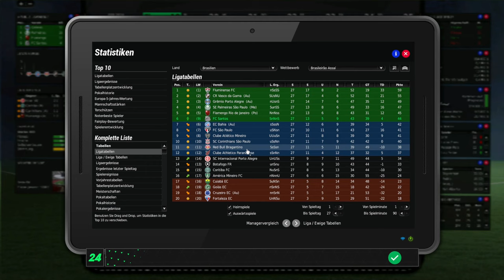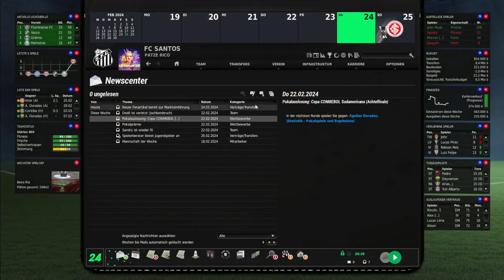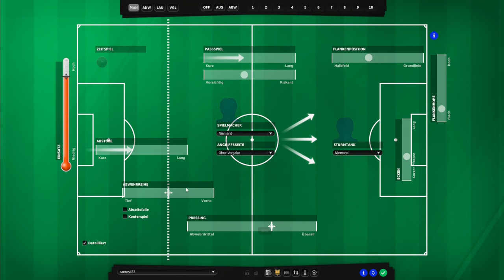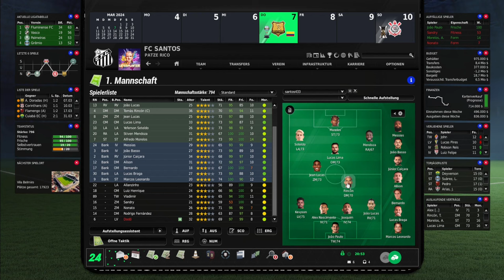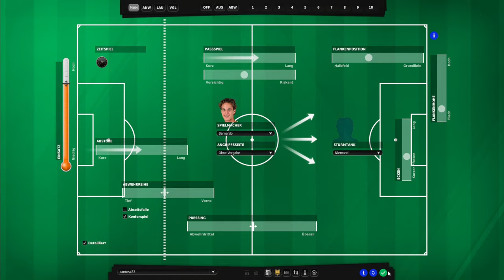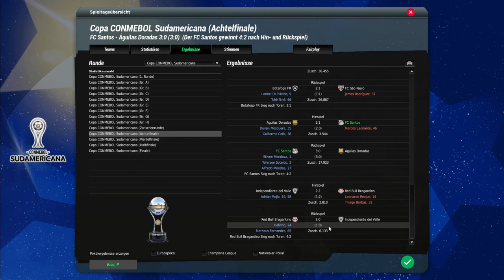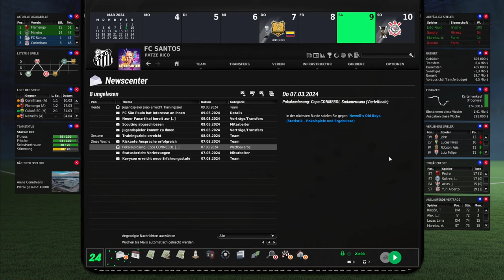Die erste K.O.-Runde! 🇧🇷 - EA Fussball Manager 24 (Deutsch) - Episode 15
🎮 Wir starten in eine neue Ära! Ein neues Lets Play macht sich bereit: Der FC Santos im Fussball Manager 24 von EA Sports, oder sollte ich besser sagen, von FM Zocker?! Werdet Teil dieses Abenteuers und begleitet mich auf der Reise nach Südamerika, um den Verein von den Trümmern des Real-Life-Abstiegs zurück an die Spitze Brasiliens zu führen! ⚽️🚀

Da ist er, der FM24 oder auch Fussball Manager 24! Endlich wieder Fussball Manager Action vom feinsten! Wie lange haben wir alle darauf gewartet? Herzlich Willkommen bei letssplinter zur ersten Saison des neuen Lets Plays; wir spielen den FM24, und zwar den guten alten Manager von EA! Wer dabei keine Gänsehaut bekommt, "hat den Fussball (Manager) nie geliebt!"

In diesem Lets Play übernehmen wir die Arbeit und stellen uns der Herausforderung, den FC Santos vor dem jüngsten Abstieg im echten Leben zu bewahren und von Grund auf neu und wieder aufzubauen. Erfahre mehr über die reiche Geschichte dieses Clubs und sei dabei, wenn wir neue Talente entdecken, taktische Meisterleistungen auf dem Spielfeld vollbringen und Entscheidungen treffen, die die Zukunft des Vereins prägen werden!

Dieses Jahr wird es noch schwerer, den Erfolg zu sichern, denn Transfers und Verträge wurden vorab auf "Schwer" eingestellt, damit wir uns nicht einfach so durch das Savegame klicken können sondern harte Entscheidungen zu treffen haben, ohne zu wissen, wie diese vom Verhandlungspartner aufgenommen werden!

Viel Spaß beim neuen Fußball-Abenteuer, und der Geschichte ... vom FC Santos!

» Schaut gerne mal bei  @Fussballplanet  vorbei, klangvolle Mannschaften sind bei ihm an der Tagesordnung!

Also Thanks to: Panda Beats and YouTube Music